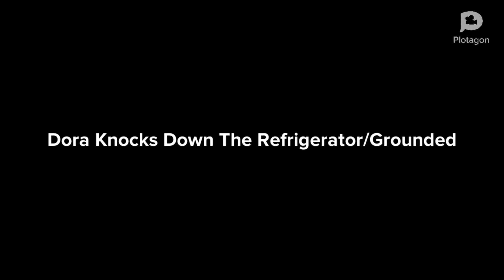Dora Knocks Down The Refrigerator/Grounded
Requested By: FortniteRobloxLilyandCaillouYesViolyandDoraNo 2016 And Sacred Quantum Leap Rites

Inspired By: Python The GT Pro Series Gamer 2019